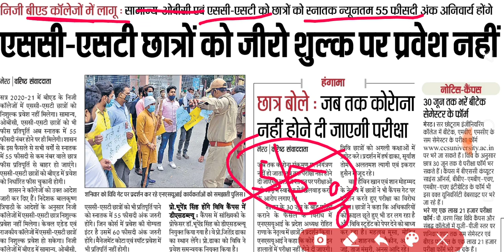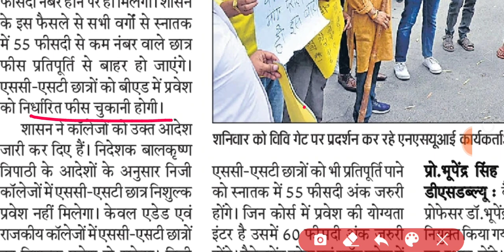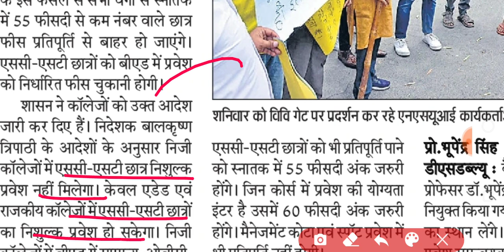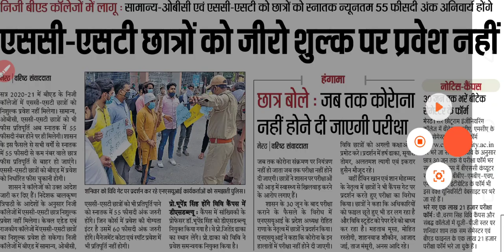UP SCHOLARSHIP 2020-21 | UP SCHOLARSHIP NEW RULES 2020 | SCHOLARSHIP ONLINE FORM || NEWS WITH IS